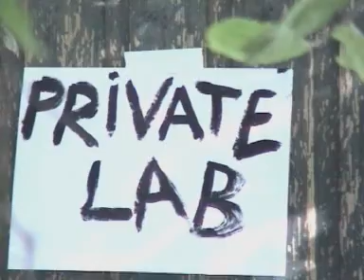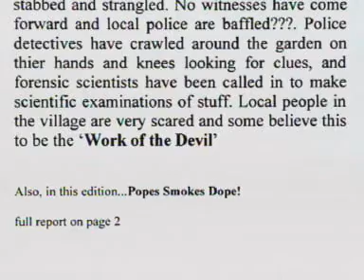erasure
Dr. Jeckyll and Mistress Hyde